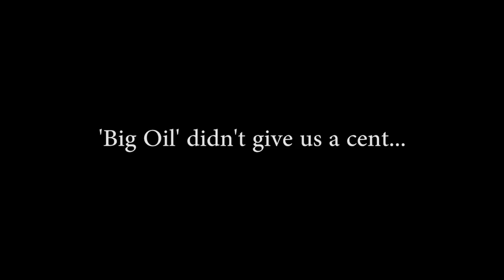50 to 1 Project - Donna Laframboise Interview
Topher interviews Donna Laframboise, former journalist turned investigative author.  Donna has critiqued the Intergovernmental Panel on Climate Change's claims about itself, its authors and its peer review process, and found them very VERY wanting...